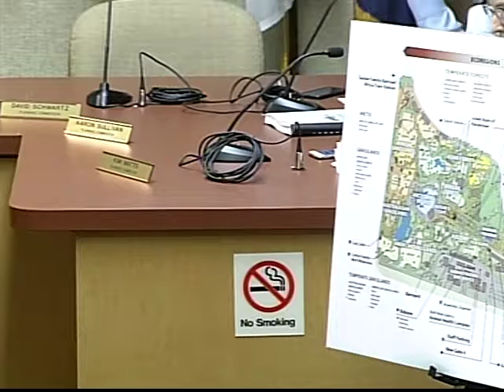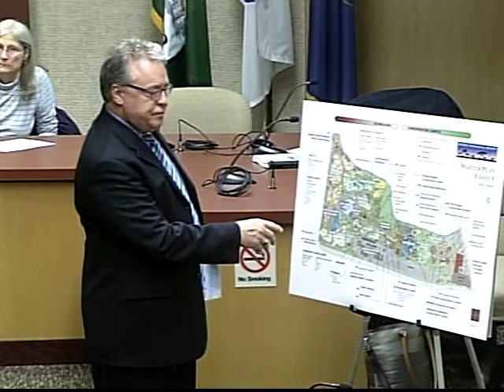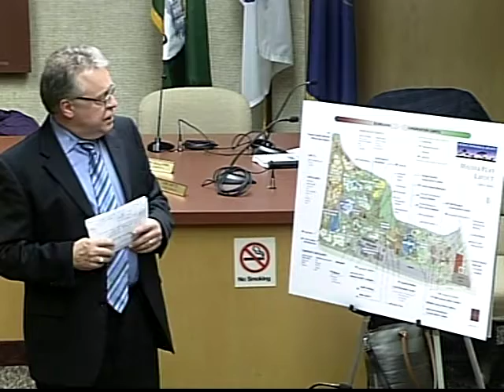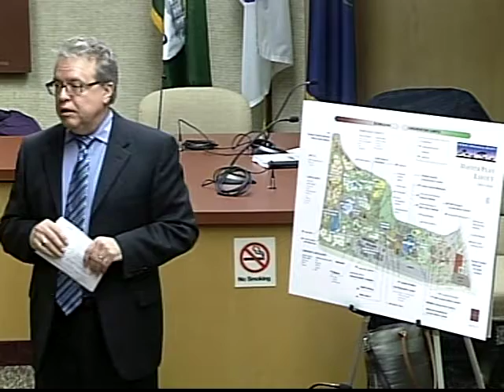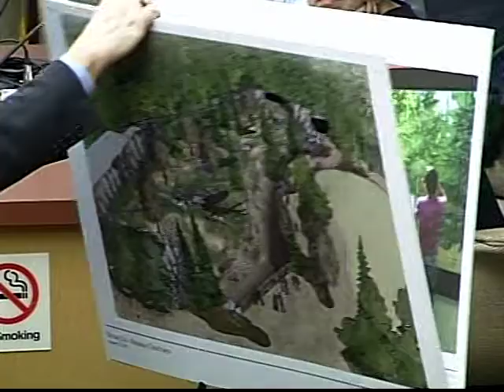January 22, 2018 Planning Commission meeting rebroadcast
Due to audio difficulties, there is no sound for the first 36 minutes of the rebroadcast.  We apologize for the inconvenience.